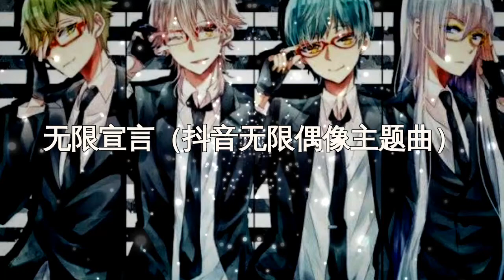好平静&妙靜鷗&王乃迎&野小馬&吳恙&龔十一 - 无限宣言(抖音无限偶像主題曲)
合：Catch me now
Catch catch me now
Catch me now
Catch me now
野小马：向无限世界发出宣言
吴恙：你眼中的期待
在我的心里发芽
妙静鸥：一平米的童话
也能像天空一样大
龚十一：任凭掌声幻变
就安静独站台边
王乃迎：在灯光消失前
勇敢笑着回答一切
好平静：不为赢风光或纪念
我有我山巅
最耀眼瞬间
野小马：等你约定下次并肩
向流星许愿
去飞往无限
合：Catch me now
Catch me now
Catch me now
王乃迎：向无限世界发出宣言
龚十一：
不等运气光临深呼吸在台前蓄力
镜子里的下次 是更好的自己
闪光灯的距离 不再若即若离
释放的努力 是一路最美证据
Now! let me show you what I’ve got
所谓标签 抱歉 又能新鲜几天
汗和泪水笑脸 更值得去冒险
Who’s the next queen，蜕变得更耀眼
妙静鸥：任凭掌声幻变
就安静独站台边
吴恙：在灯光消失前
王乃迎：不为赢风光或纪念
我有我山巅
最耀眼瞬间
好平静：等你约定下次并肩
向流星许愿
去飞往无限
合：Catch me now
Catch me now
Catch me now
好平静：向无限世界发出宣言
合：Catch me now
Catch me now
Catch me now
向无限世界发出宣言

🔔I do not own any of the content of the song or picture it has been uploaded for promotion purposes only.If any producer or label has an Issue with any upload, contact me directly through YouTube private messaging system or email.